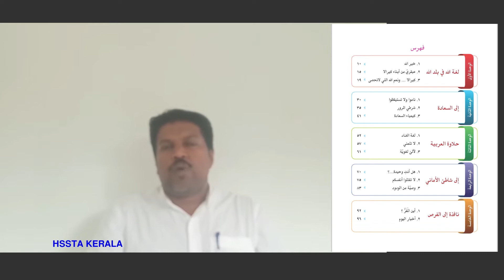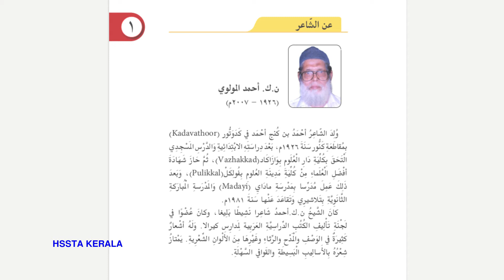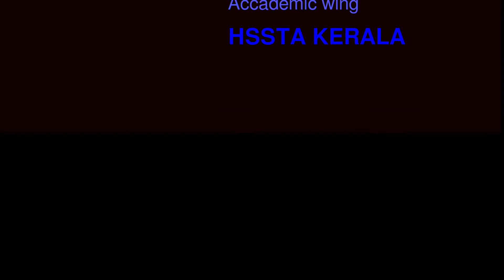XII ARABIC - AN INTRODUCTION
Faizal Koppilan
HSST Arabic
Govt HSS Calicut University Campus